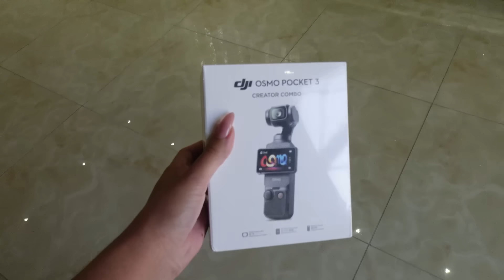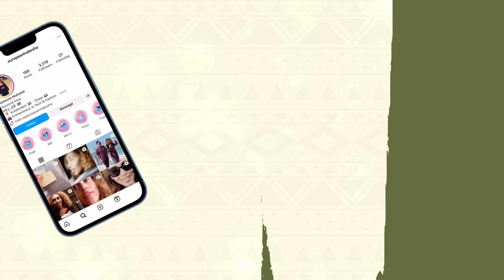ስለኔ የማታውቋቸው አንዳንድ ነገሮች | Things You Never Knew About Me! 🧐 - Vlog 212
Hi, this is Kanessa.
I am a visual storyteller and businesswomen, born in beautiful Ethiopia 🇪🇹 (Dire Dawa) and bred in wonderful Holland. Tune in to my vlogs every Thursday and Saturday!